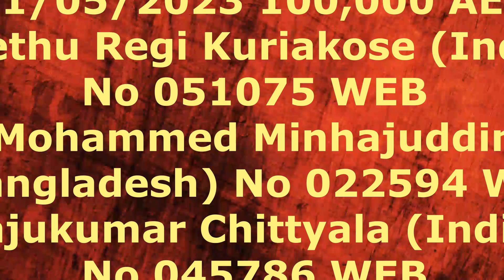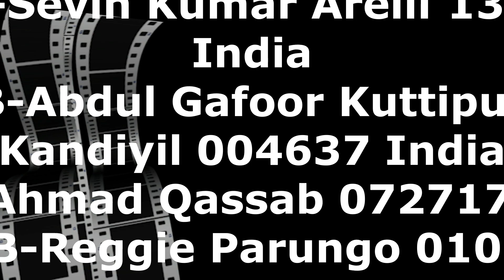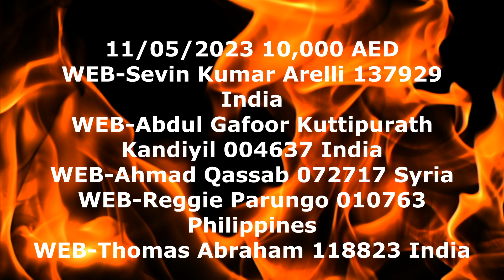THE GRAND PRIZE 20 MILLION SERIES 252 LIST / 100000 & 10000 AED/ BIG TICKET 23 winners of 1st week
THE GRAND PRIZE 20 MILLION SERIES 252 WEEKLY WINNERS LIST  / 100000 & 10000 AED/ BIG TICKET 23 winners of 1st week on Abu Dhabi 11/05/2023
Big Ticket - JACKPOT - Raffle Draw Lottery from Abu Dhabi Airport Duty Free. You can watch winning numbers updates. Big Ticket Millionaire Draw videos keep on watch famousfranky every month